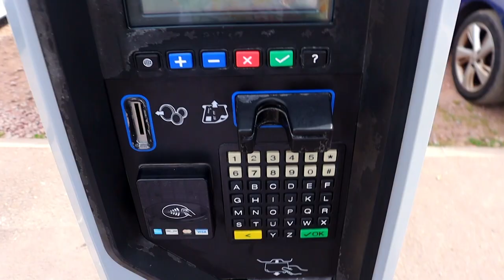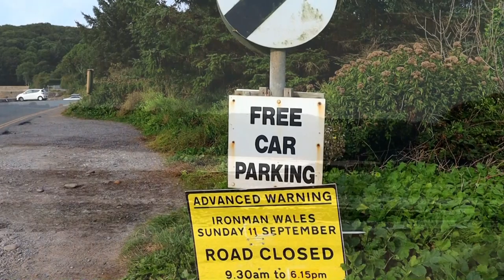The Seaside Towns of South Wales | Part 1 of 2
Imsocraigy is a travel channel that's crude, funny, inspiring and informative.. all rolled up into one. If you love travelling, love watching travel vlogs or just want to learn about a location, what to do there and how much it'll cost you, then look no further, I've got you covered.. 🤘

In this video follow me as I show you some of the seaside towns in South Wales.

There is a lot more to see and do on the coast between Cardiff and the Gower however I brushed over it because the real fun starts at the Gower and west of it. So part 2 of this video is where the real fun will begin.

I purposely missed out the Brecon Beacons National Park, because on this video I wanted to focus on the coastline. I thought I'd leave the Brecon Beacons for another video.

The places I visit in this video are:
- Cardiff
- Barry Island
- Porthcawl
- Swansea Bay and Mumbles
- The Gower
- Wisemans Bridge

If you have any questions leave them in the comment section below and I will be happy to get back to you.

Coordinates
(Just copy and paste them directly into google maps)

Barry Island Car Park:
51°23'27.1"N 3°16'14.6"W

Gavin & Stacey House:
51°24'11.4"N 3°16'56.3"W

Where I camped at Wisemans Bridge:
51°43'24.4"N 4°41'07.4"W

Video Credits

Cardiff Footage:
(On screen: Video by Yohan Bhatti and Yameen Bhatti)

Music Credits